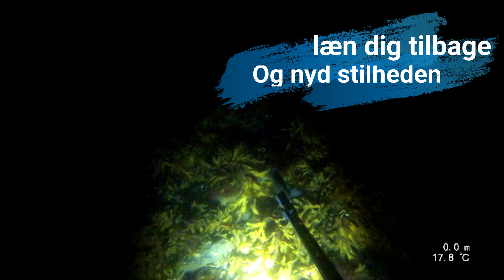Uv Jagt Natdyk - En Fynsk Klint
En samling af video klip fra de seneste natdyk på en af Samuel og Undertegnedes yndlingsspots på Fyn. Håber i kan lidt videoen og det zen lignende tema.
Der blev set mange fisk i 3+ klasserne, men det er altid som om, de er lidt klogere end de andre, da de oftest ikke er til at komme i nærheden af.